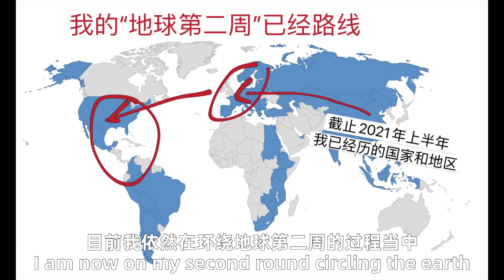My car renting trip in 🇨🇦Canada(part 6)Back to Toronto~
This is the last part of my first car renting trip in 🇨🇦Canada，I back to Toronto and drove in Downtown Toronto before I leave away.(2021.09)

I drove "The longest street"Yange Street of there before the nightfalls..In the evening I returned the car at Toronto airport and gonna start my next journey..My trip to Central America is about to begin..